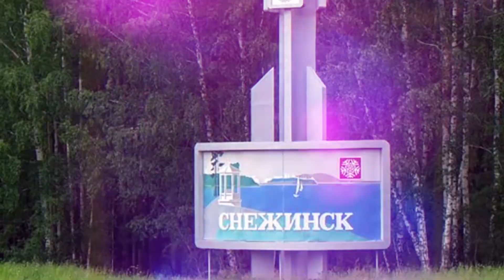22 октября 2021 г. День рождения Софии Никитчук. Досье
22 октября 2021 г. День рождения Софии Никитчук. Досье